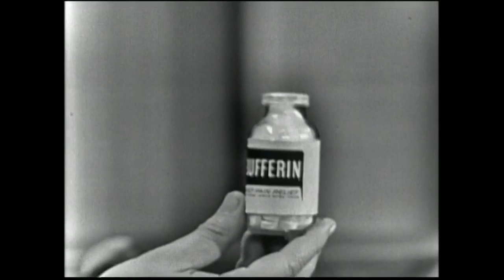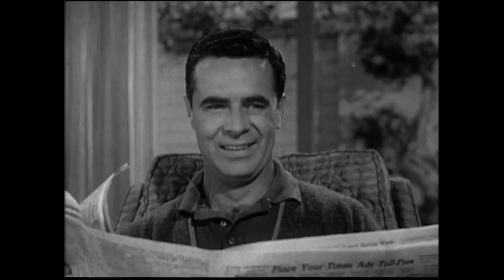I've Got a Secret - June 7, 1961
Charley Weaver plays a game with the panel.